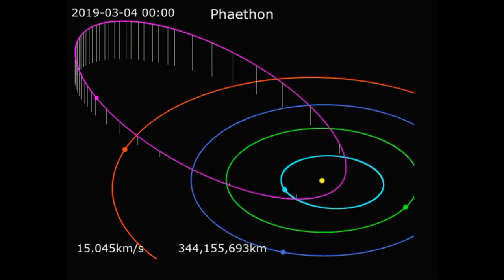0010110 - Share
This is a Share From "Hush Puppy"  Enjoy.. :)